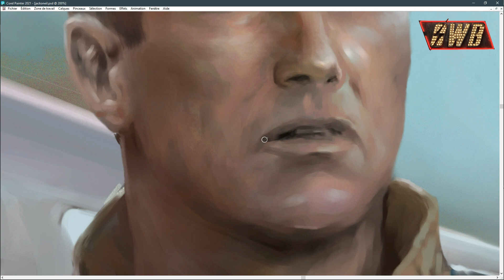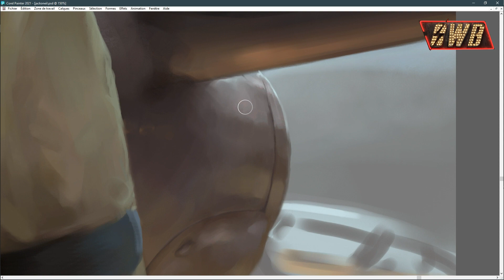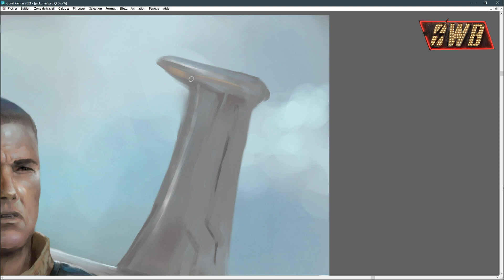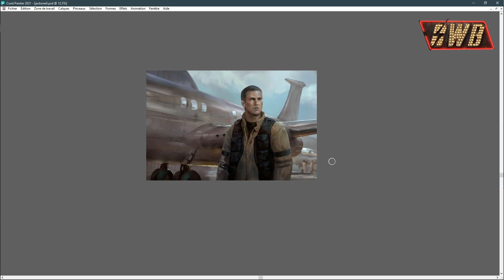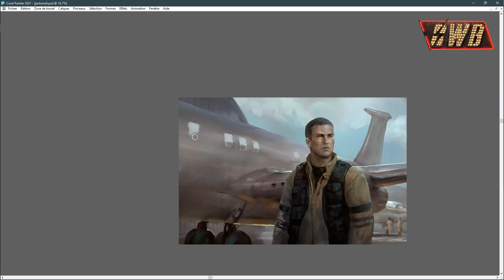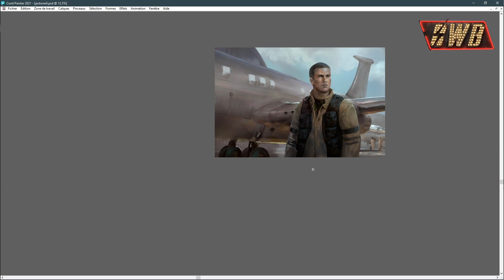[OWB] Jack O'Neil - Session 6